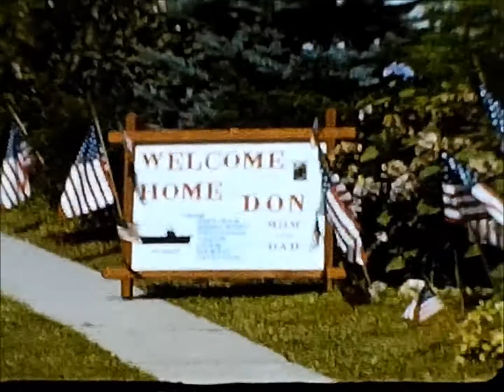1965 Worlds Fair August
Worlds Fair 1965 August